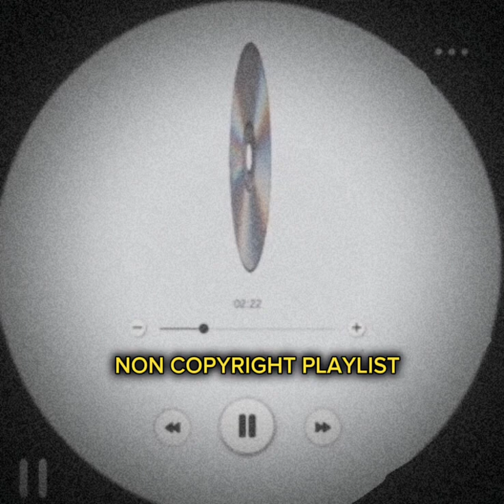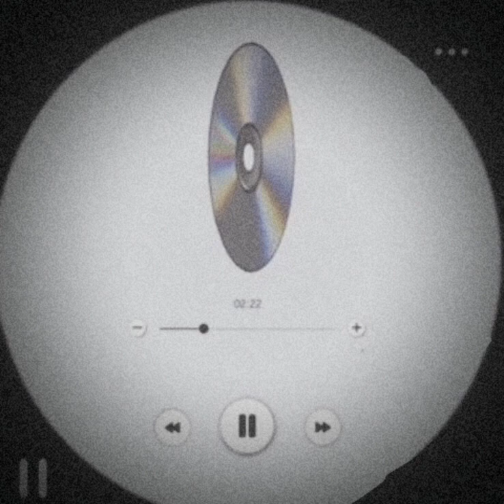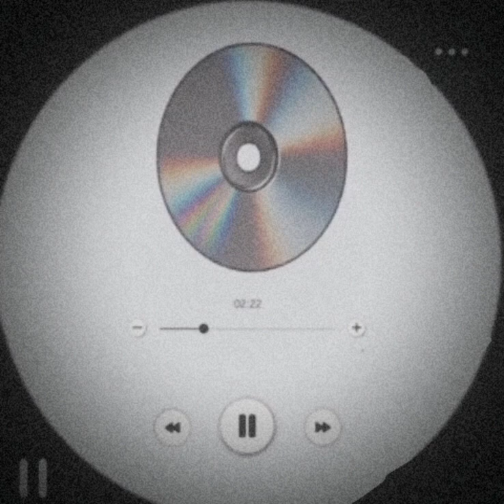trending non copyrighted vlog music drake, Ice spice, sexy red + more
Hey Loves! Hope y’all enjoyed the video! Let me know what videos y’all want from me because I will get it done for y’all!

*  How old are you: 33
*  Where do you live: GA
*  Zodiac: Virgo
*  Height: 5'2
* Weight: 204

TIME STAMPS:
Song 1: 00:00- 02:40
Song 2: 02:41 - 5:48
Song 3: 05:49 - 07:12
Song 4: 07:13 - 08:53
Song 5: 08:54 - 11:00
Song 6: 11:01 - 12:52
Song 7: 12:53 - 13:52